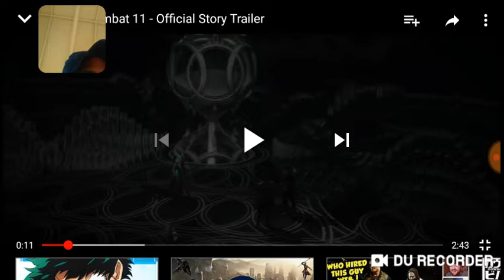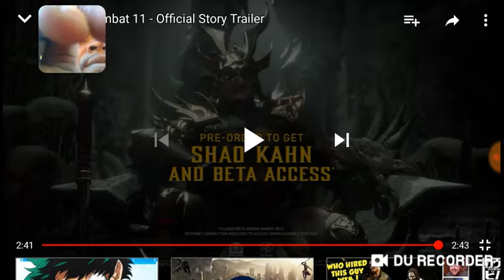MK11 live reaction to Story mode trailer